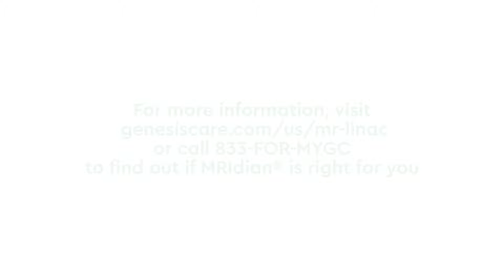Meet our MRIdian specialist: Dr. Rodney J. Ellis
Listen to GenesisCare’s Dr. Ellis, Radiation Oncologist and Medical Director for MR radiotherapy describe the MRIdian launching in Fort Myers, Florida as a ‘game changer’ for cancer patients. This technology provides accurate targeting with real-time magnetic resonance imaging (MRI) allowing the MR-Linac to show the exact position and shape of the tumor during treatment, so it can target the tumor more precisely.